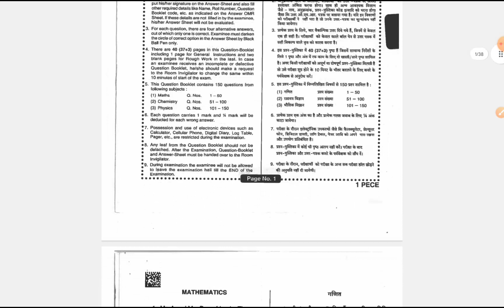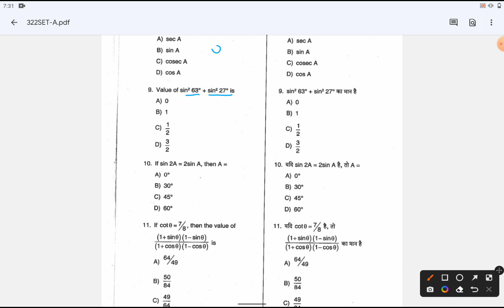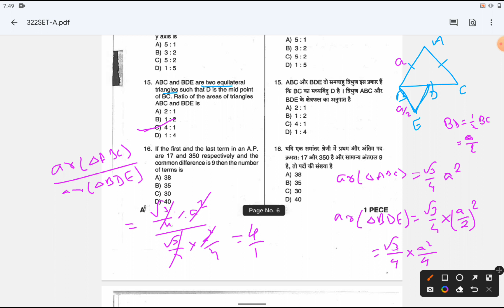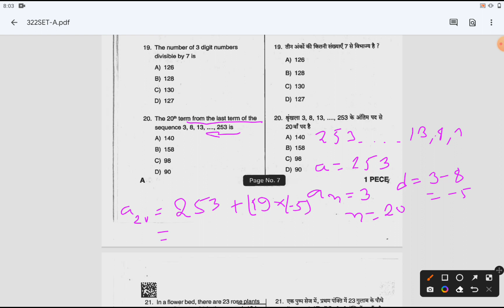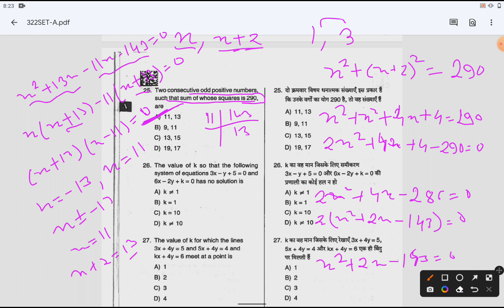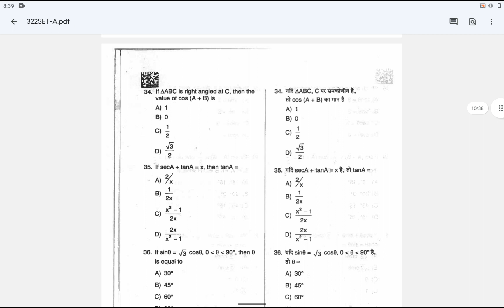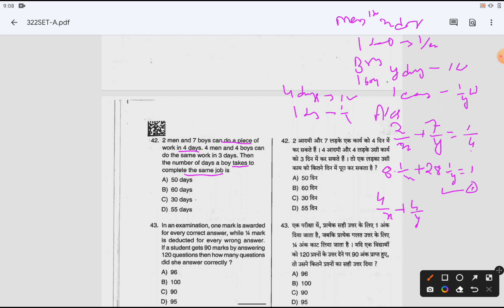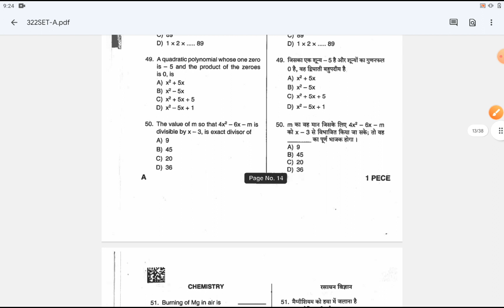Jharkhand Polytechnic 2023 | Jharkhand Polytechnic 2018 Maths Questions | JCECEB Polytechnic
Polytechnic Maths Previous Year Questions 2018 Solution | Polytechnic Entrance Exam 2023 |Maths MCQ